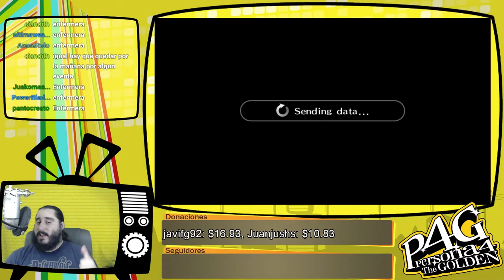Persona 4 Golden [PSVita] Español | Parte 142 - Matrimonio Concertado